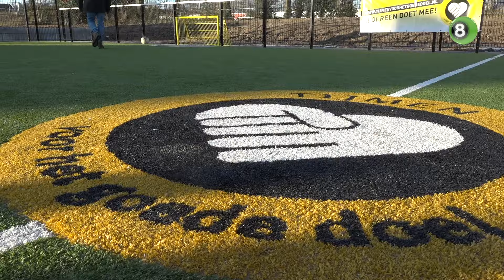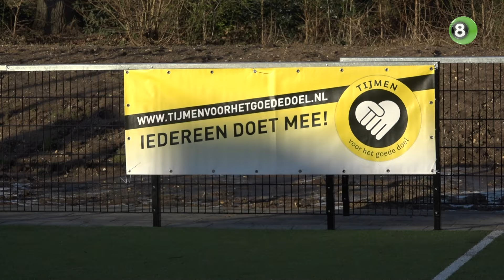Tijmenveldje aftrap voor meer Tijmenspeelplaatsen in Montferland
Met de opening van het eerste Tijmenveldje in ’s-Heerenberg afgelopen vrijdag, is het startschot gegeven voor veel meer dergelijke speelplekken in de gemeente Montferland. De kersverse kunstgrasmat in 's-Heerenberg draagt de naam van Tijmen, een speler van de voormalig voetbalclub MvR die vijf jaar geleden overleed door een ongelukkige botsing tijdens een wedstrijd.